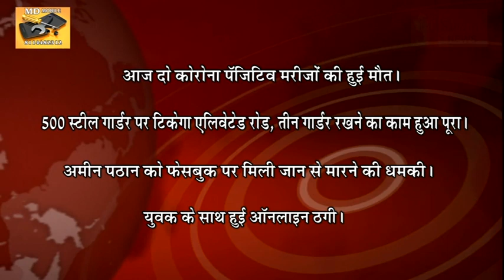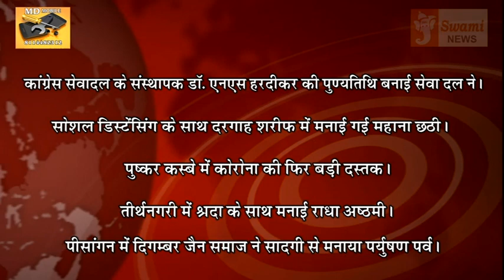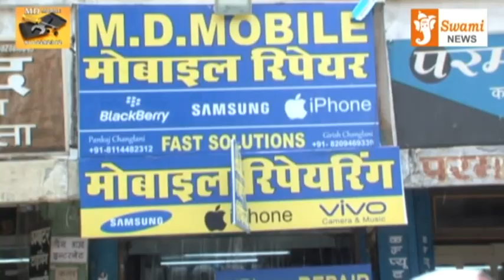Headlines 26 Aug 2020 | Ajmer | Swami News